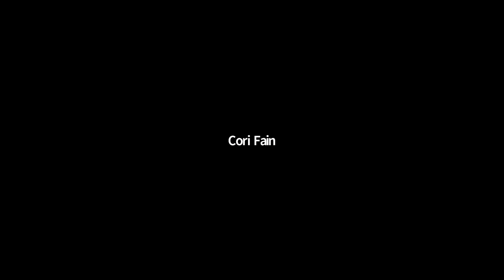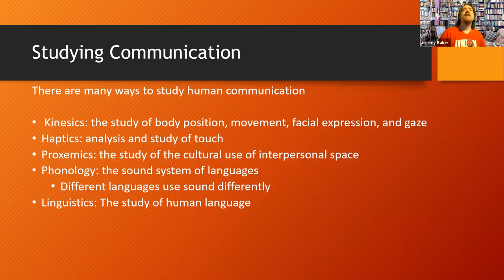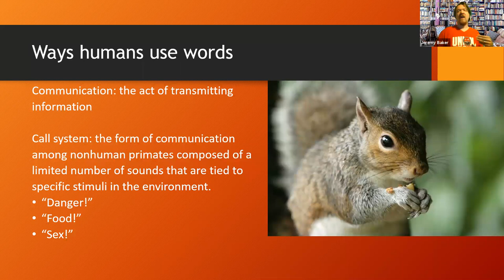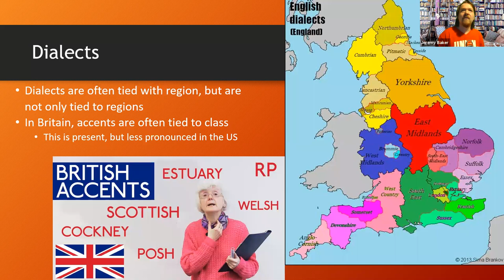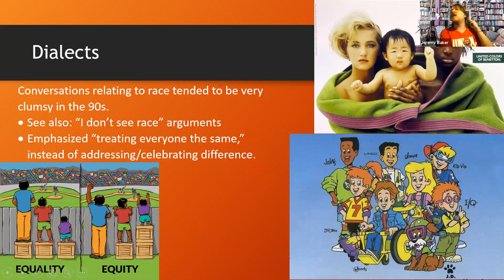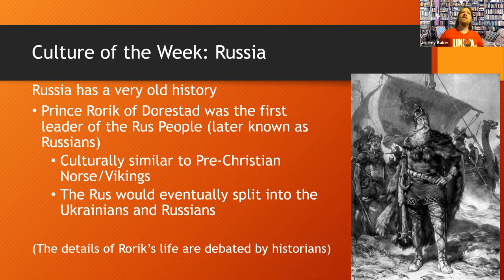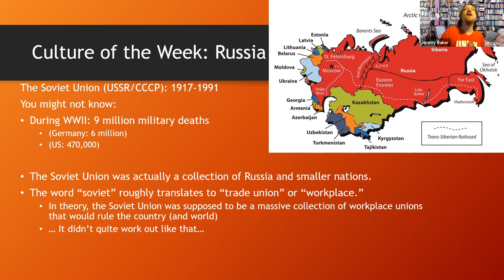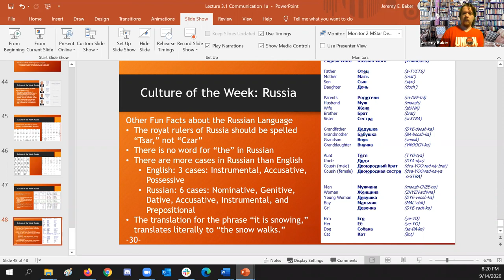Dimensions of Culture: Lecture 3.1: Communication